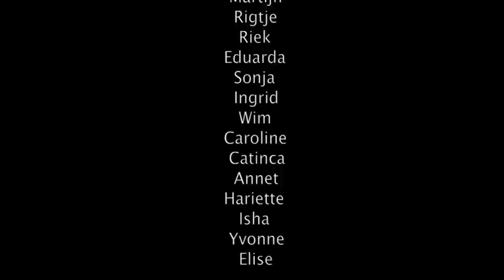Video Interactie Coaching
Meedoen aan interactieve begeleiding